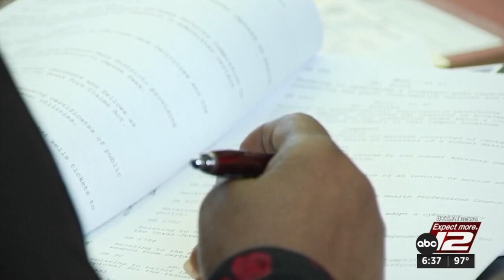KSAT Q&A: UTSA political science professor Jon Taylor on 'frustrating cycle' following mass shoo...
Jon Taylor, PhD., Chair of the Political Science & Geography Department at UTSA, joins Steve and Myra to talk about what he calls "wash, rinse, repeat" when it comes to lawmakers' reaction to gun control legislation after mass shootings.